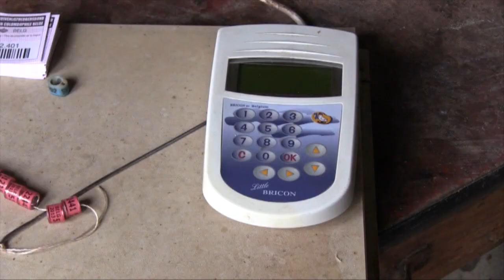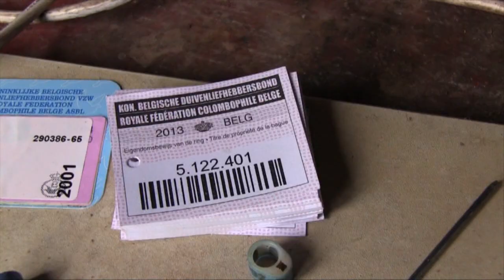Duivensport in Riemst, Vaes Dirik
Beschrijving     Duivensport in Riemst, Vaes Dirik
(Riemst,Vlijtingen,Lafelt,Vroenhoven,Kanne,Zichen,Zussen,Bolder,Heukelom,Val-Meer,Herderen,Millen,Genoelselderen,Membruggen,Hees)